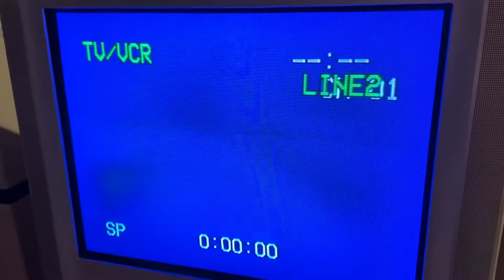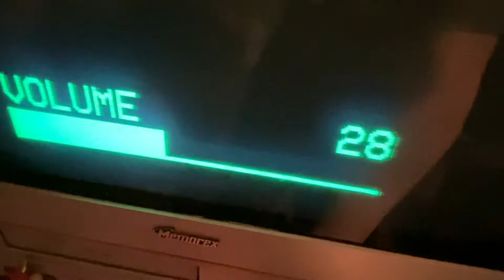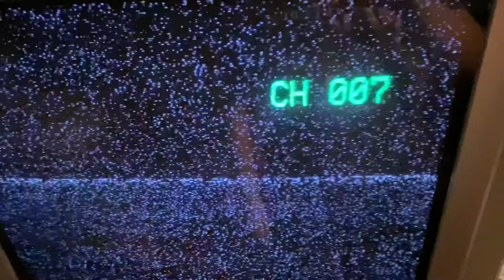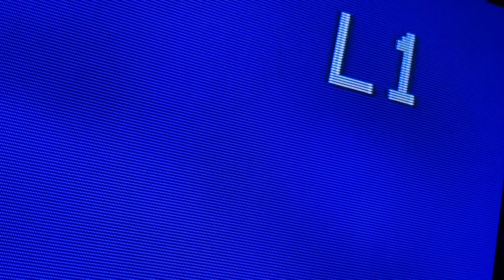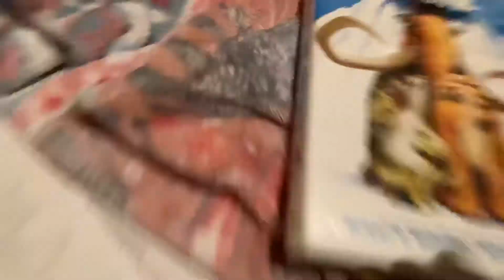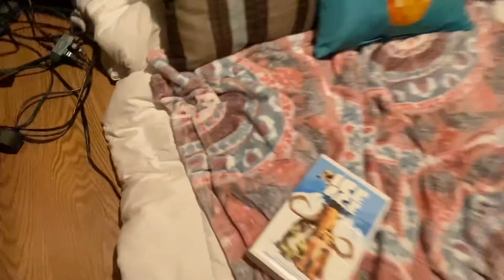review of my emerson vcr ewv404